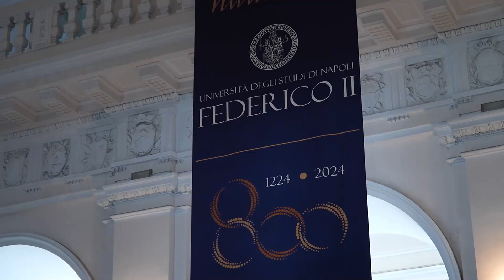CLASSIFICA UNIVERSITÀ, FEDERICO II UNICO ATENEO DEL SUD